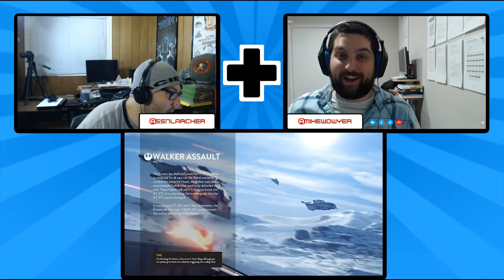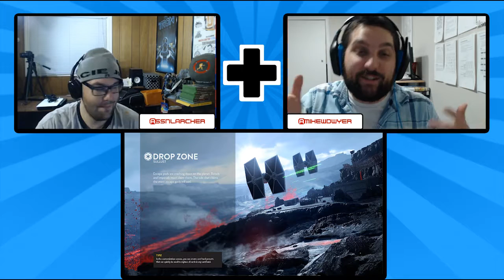SSN Podcast #1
Mike and Larcher talk way too long about Halo 5 and  Battlefront